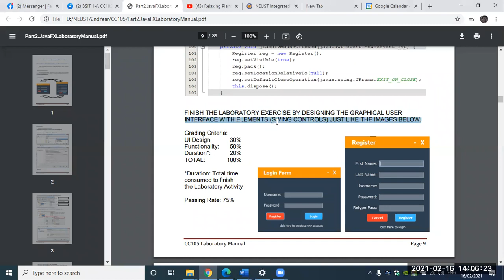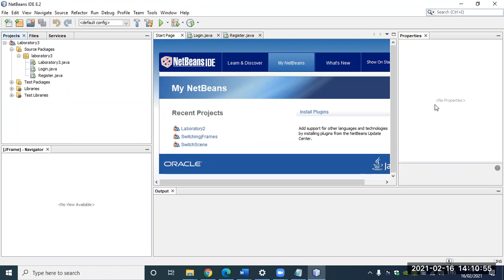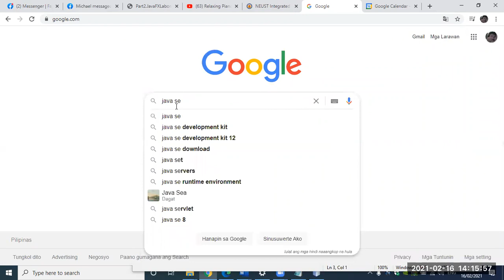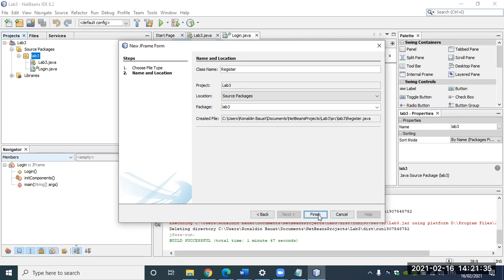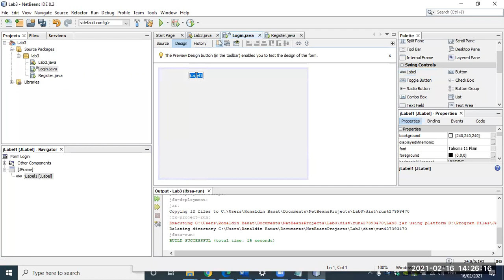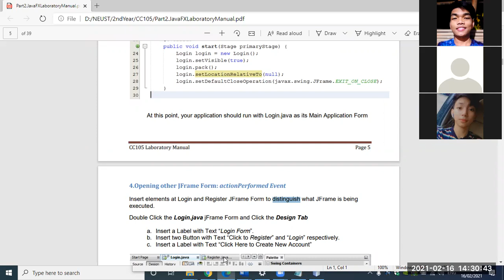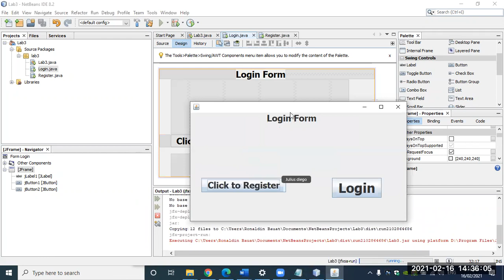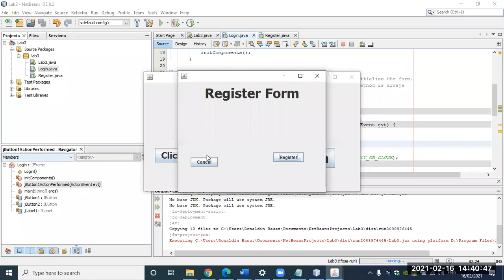CC105 - Lab 3 (Part 1) - JavaFX, JFrame & actionPerformed event